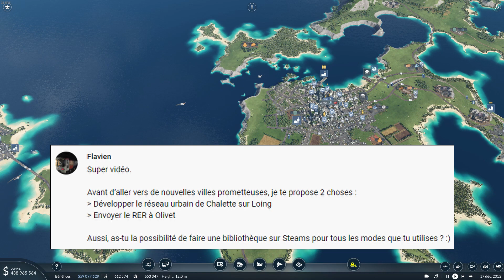Transport Fever 2 Ép. 42 | Prolongement du RER d'Harfleur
Épisode 42 du Let's Play sur Transport Fever 2 : nous développons le réseau urbain de Châlette-sur-Loing et prolongeons le RER d'Harfleur en direction d'Olivet et même Sucy-en-Brie !